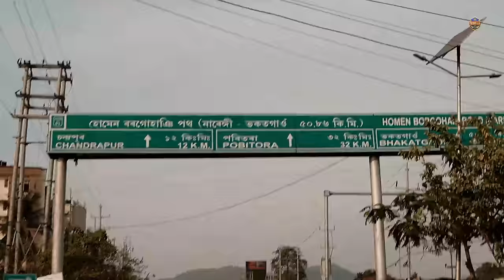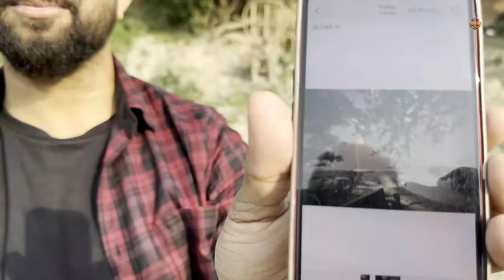Priceless Day Out by Patrollers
A day well spent is priceless! A simple day can turn into a fantastic memory. Sharing some humble moments.

▶️This Channel is handled by LDM Associates

If you are reading this…….. Thank You for supporting PATROLLER ! The Support has been so overwhelming for all of ss, you guys make us happy :)